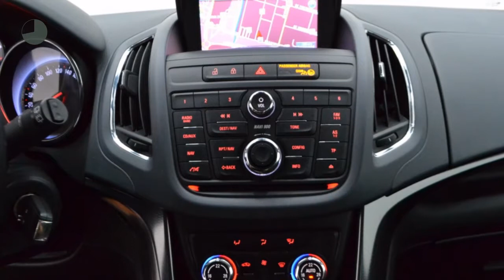Opel Zafira Tourer 1.4T 140PK Cosmo Automaat (Navigatie - Climate Control)